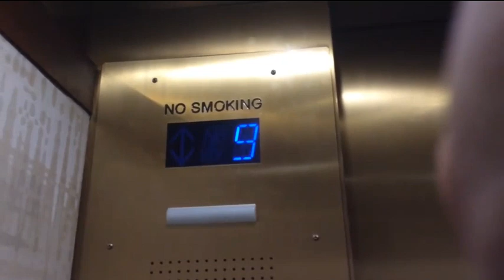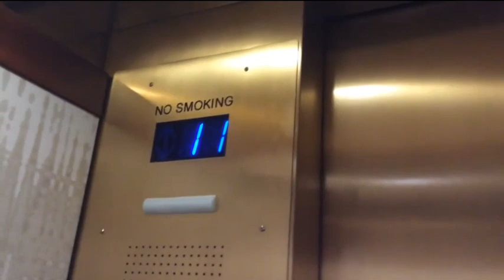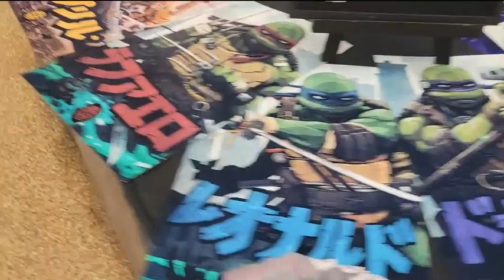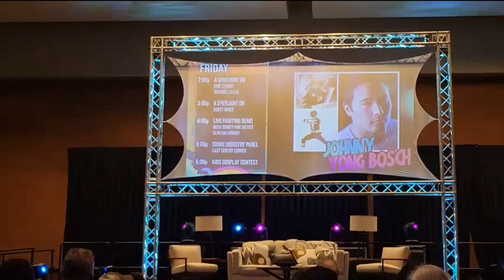The Adventure Of Corpus Comic Con Vacation Of 2023 Day 2